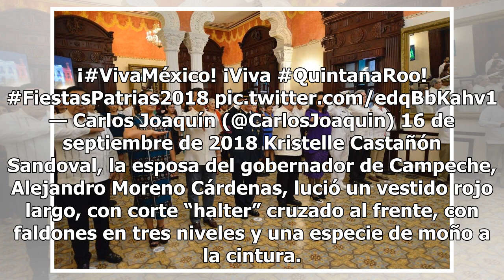Así lucieron las esposas de los gobernadores en El Grito - El Diario de Yucatán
MÉRIDA.-Desde las que apostaron por vestidos con bordados artesanales, hasta las que lucieron diseños más estilizados, así fueron los atuendos de las esposas de los gobernadores de los estados del sur de México. Sarita Blancarte Canto, esposa del gobernador de Yucatán, Rolando Zapata Bello, lució un...